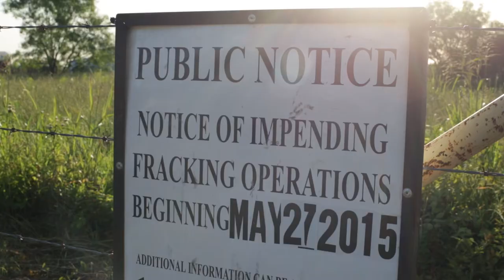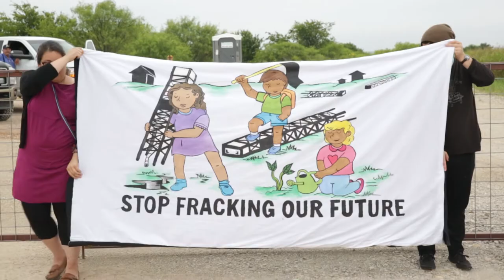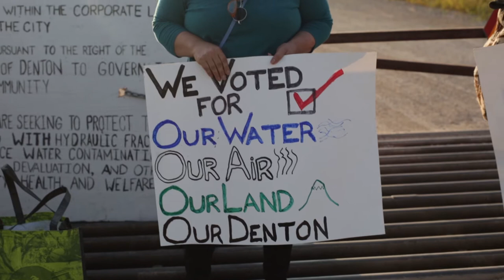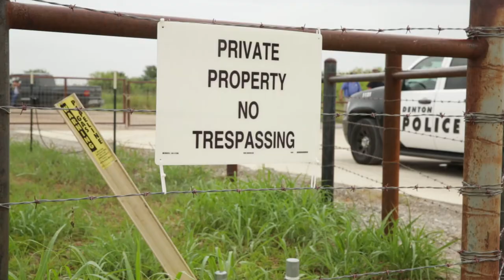Civil Disobedience Blockades Fracking in Texas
Denton citizens deploying civil disobedience tactics to blockade a new fracking site after they became the first city in Texas to ban hydrauilc fracturing by a popular vote. Their vote was nullified when a new law written by the oil and gas industry, House Bill 40, made any such bans illegal all over Texas.

Exhausting Legal Options, Residents of Texas Town Take Direct Action to Enforce Fracking Ban

The people of Denton have note given up and now the entire state of Texas has a common-cause to defend local control and fight for their community's right o protect their air, water and public health.

To find out how Denton got to this point, you can watch a preview of our new documentary

Texas Activists Form Statewide Coalition to Confront Fracking Despite Pushback From State, Industry